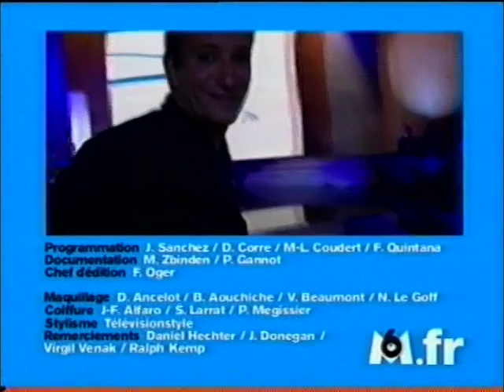Entretien de Jonathan Nossiter sur Mondovino chez " Soyons Directs"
Novembre 2004, à la sortie du film en France, un long entretien avec le réalisateur.